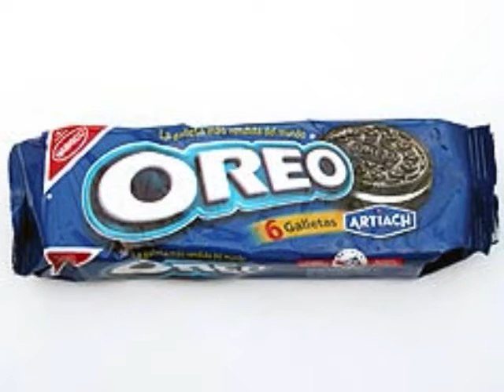"SCRUB" STARRING NATE JONES / MUSIC VIDEO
NATE JONES STARRING IN THE ANTICIPATED CARTOON CALLED "SCRUB".